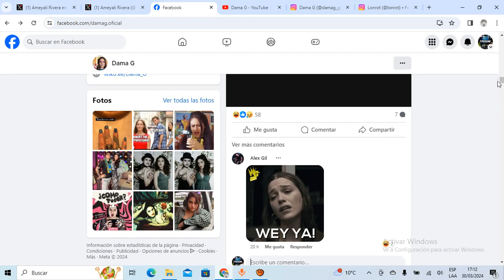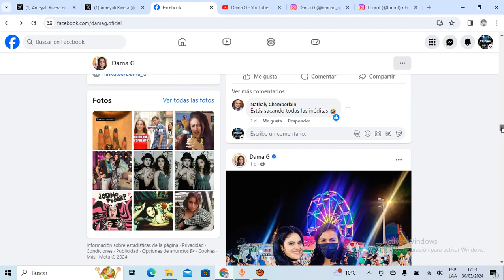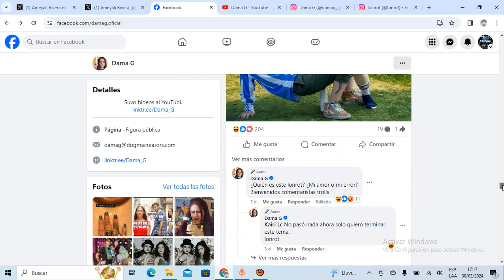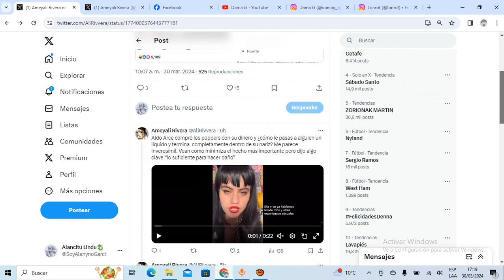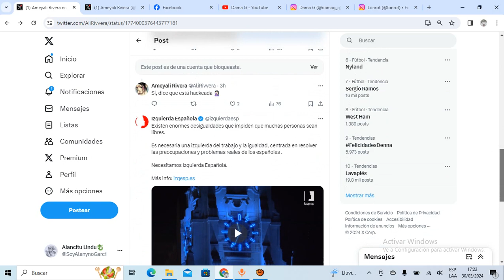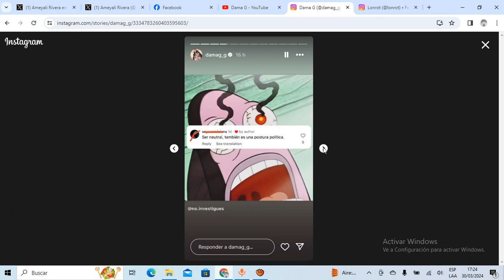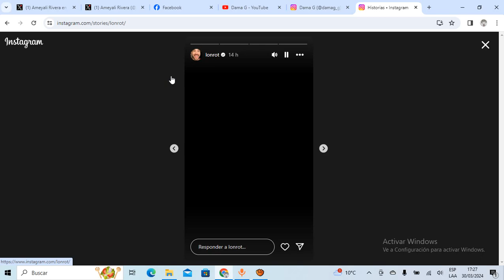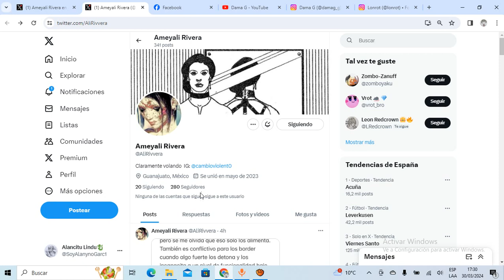DAMA G Recuerda a LONROT? HACKEAN la CUENTA de Dama G! CRITICAN a DAMA G por BURLARSE de Jésus!